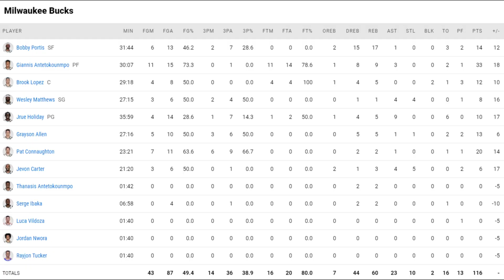Milwaukee Bucks vs Chicago Bulls Full Game 5 Highlights 202122 NBA Playoffs